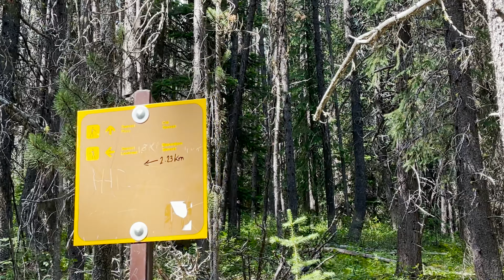SUNSET PASS - Becoming a Landscape Photographer: DESTINATIONS (Ep. 9)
Hi, I’m Carlin. I live in Central Alberta, Canada, and I am becoming a landscape photographer while making small movies to document the experience.

My first time hiking the path to Sunset Pass (Banff National Park) & Pinto Lake (White Goat Wilderness Area) in Alberta, Canada.

I left late and timed arrival at the pass perfectly for sunset. What an evening for making images! The hike was @ 30 km round trip with @ 1600m elevation gain. This is what the views on the path looked like, July 10-11, 2021. It is a popular trail but NOT overrated. Spectacular.

Go outside. Get the picture.

00:00  Sunset Pass Trailhead
00:57  Norman Creek Falls
02:26  Norman Lake and Sunset Meadows
03:36  Mount Coleman
06:36  Sunset Pass Views
10:10  Morning @ Pinto Lake